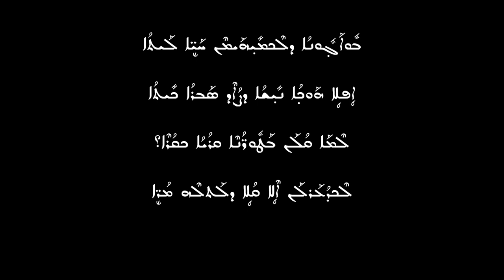The fight of the life: By Gabriel Afram ܐܓܘܢܐ ܕܚ̈ܝܐ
ܐܓܘܢܐ ܕܚ̈ܝܐ. ܡܐܡܪܐ ܐܝܬܘܗ̱ܝ ܕܐܙܕܩܪ ܒܫܢܬ݀ 1982 ܒܝܕ ܓܒܪܐܝܠ ܐܦܪܐܡ
 Photo: Nahro Beth-Kinne